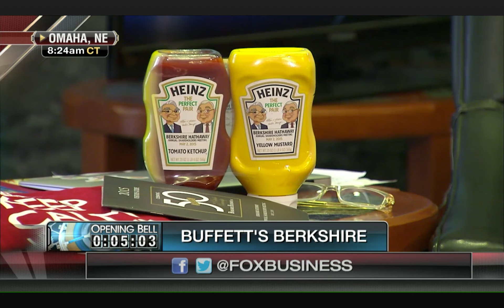Warren Buffett On Why He's Buying Kraft | May 4, 2015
Warren Buffett defends Clayton Homes lending practices and reveals why he's buying Kraft.